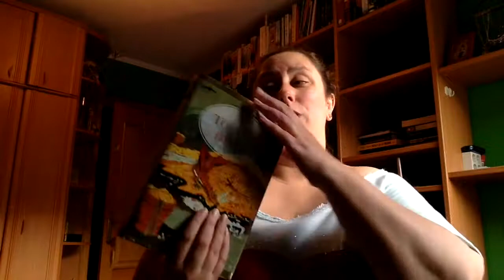Review El Hobbit de JRR Tolkien